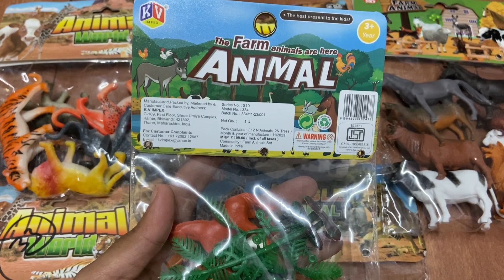Plastic animals Unboxing order Flipkart | animals collection Cat,Dog, Elephant,Tiger,Horse